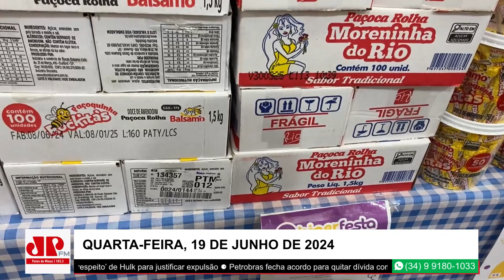Produtos para festas juninas estão mais caros em 2024